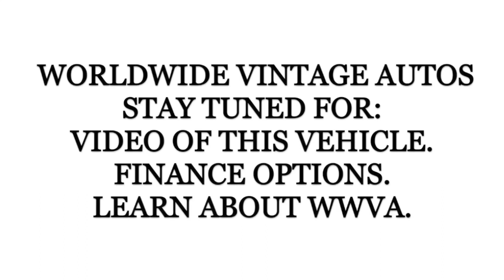1949 JEEP WILLYS OVERLAND